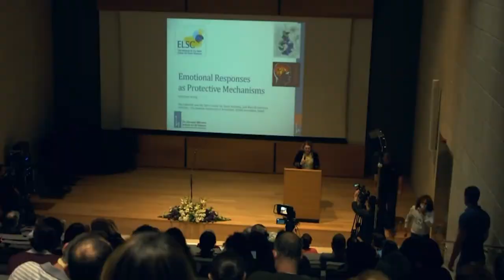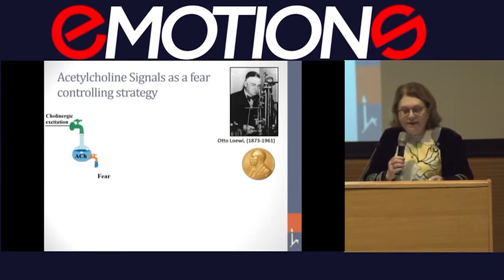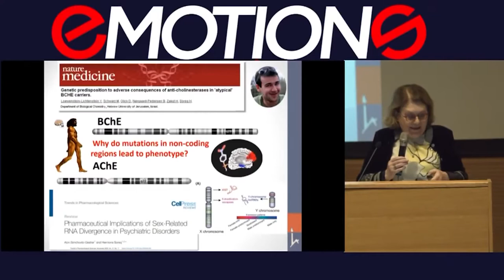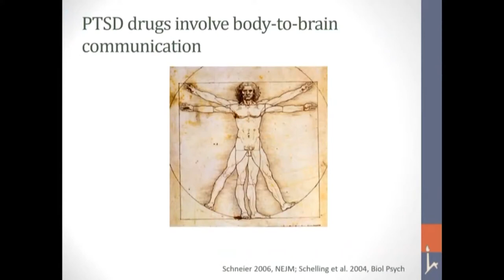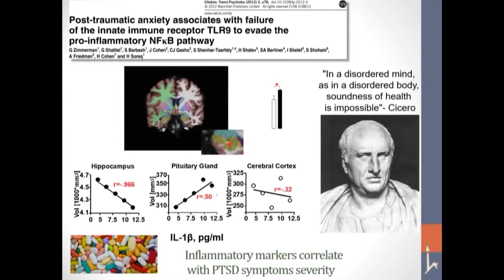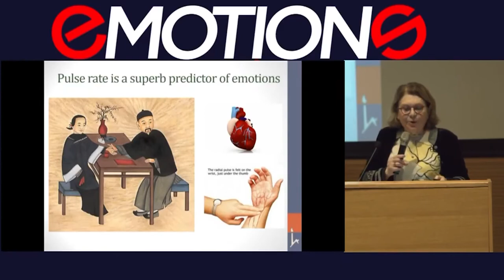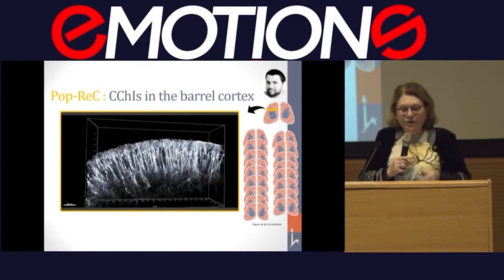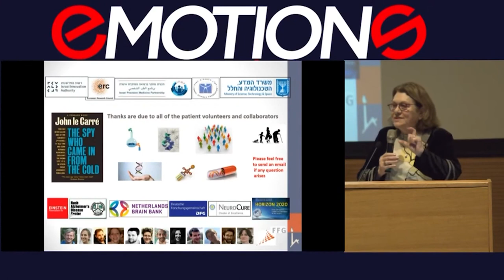Repressed emotions and PTSD - Hermona Soreq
Hermona Soreq
The edmond and Lily Safra Center for Brain Sciences, the Hebrew University of Jerusalem

Repressed emotions and PTSD
Repressed emotions have great power and can accelerate the anxiety-inflammation circuit and we are subjected to continuous stress. Understanding the mechanisms of these processes can help us manage PTSD.